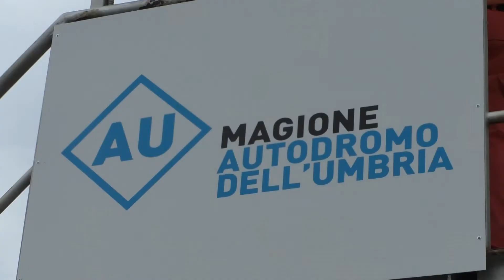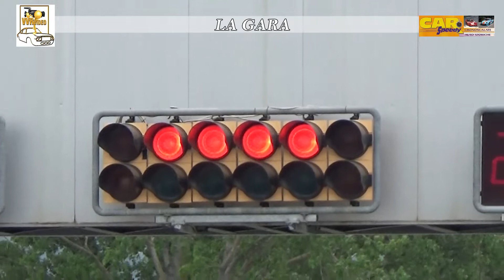T.I.S. | Autodromo dell'Umbria | 08/05/2022 | Gianluigi Carelli | Alfa Romeo 33